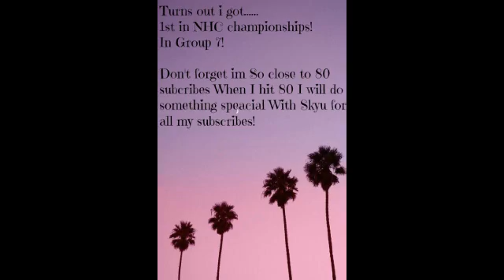New Hillcrest Championship- Alicia Southstar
Hey guys!

I really have nothing to say cause it all in the video anyways wish me luck!

I Will see you all in my next video!
Bye!